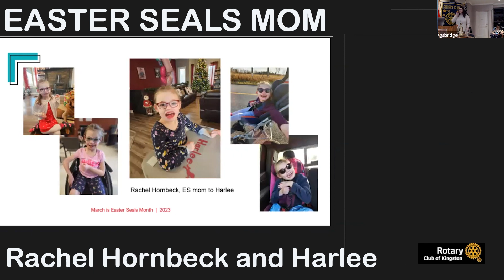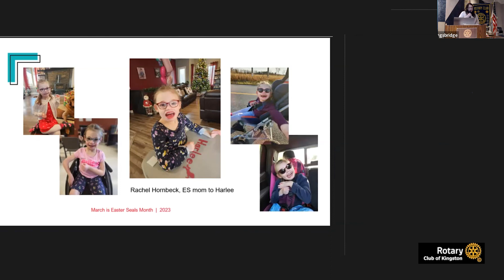EASTER SEALS MOM RACHEL HORNBECK & HARLEE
Rachel was introduced to Easter Seals when Harlee needed physio at 3 months old. But she didn't know how costly it would be for a wheelchair for Harlee at 3 and half years, plus a chair, a walker, and an AFO brace. Without such equipment children like Harlee would not be able to leave the house and participate like other children. Easter Seals assists with the cost of equipment. thus reducing some of the worry about cost.